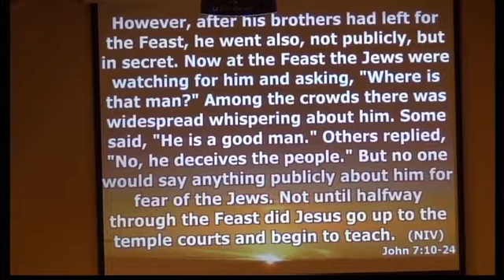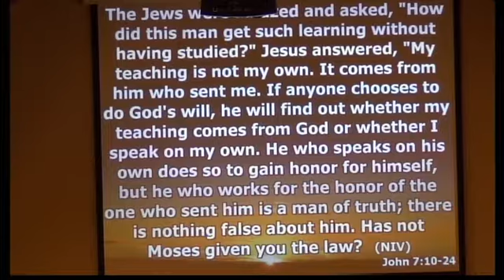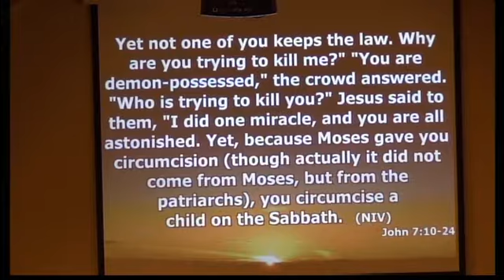Aulne UMC Sermon April 23 2017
Appearances Can Be Misleading